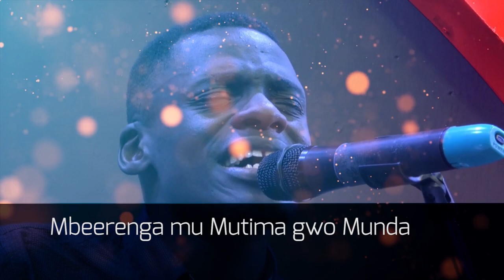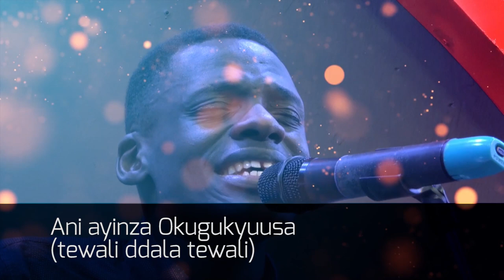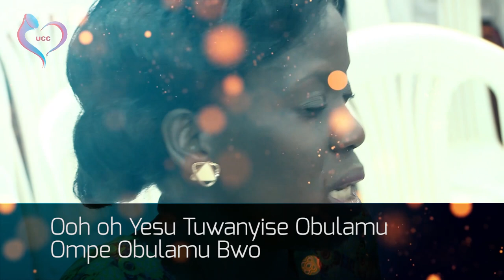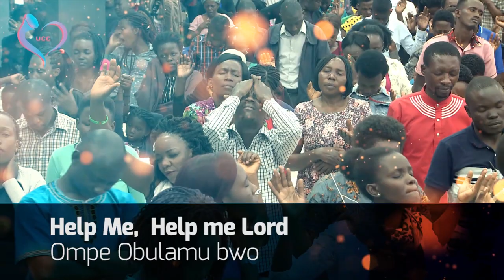Yesu Tuwanyise Obulamu Lyrics Video JC VICTOR FT APST. SENFUMA STEPHEN